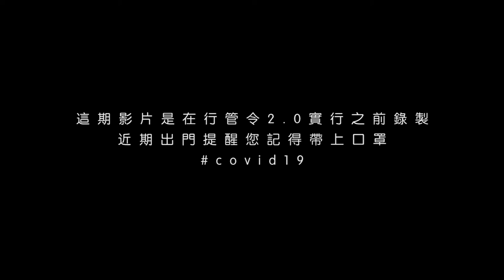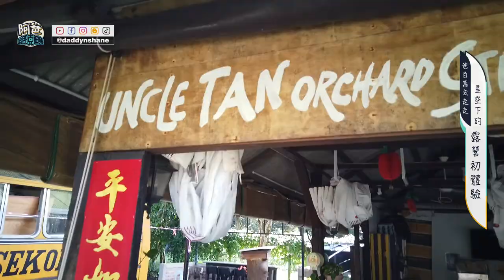VLOG#122 嚮往的生活銀蜂園露營初體驗 (Uncle Tan Orchard Stingless Bee Farm 2020)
上一次出遠門, 已經是2020年尾的事... 是的沒錯, 這影片是去年拍攝, 當時疫情有所好轉, 但我們依舊沒有掉以輕心, 所以選擇了遠離人群的行程, 到旅遊農場陳先生銀蜂果園露營, 我們自己準備食材, 自己下廚, 跟當地以及同樣也是來露營的民眾分享美味晚餐~